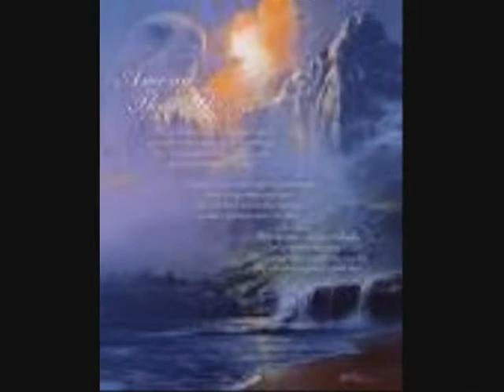Mystic und Gregorian - TrueSacrifice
Ein Song zum träumen